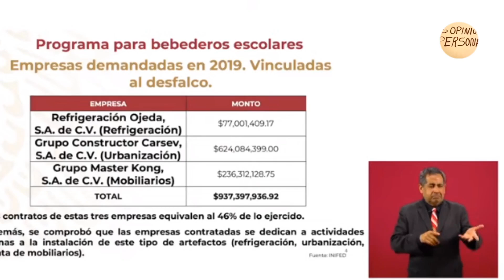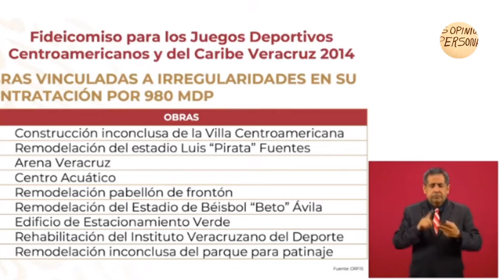Los fideicomisos fueron por mucho tiempo la forma de R-O-B-A-R al Pueblo de Mexico. IMPERDIBLE.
Este canal es para informar y dar una opinion ,gracias por el apoyo al canal.